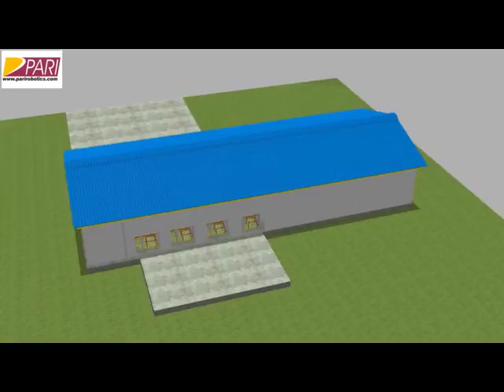Wipro PARI ASRS Application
Automated Storage & Retrieval Systems (ASRS) are increasingly being used by our customers for management of in-plant storage and warehouses. Wipro PARI is the leader in providing ASRS solutions, with a large installation base.

Here is a glimpse of the solution provided to the world's largest manufacturer of motorcycles and scooters.

The Automotive Giant used the solution to store the vehicles as they were manufactured and deliver, when required, in a high speed, compact and cost-effective manner. The Integrated Warehouse Management System (WMS) was also used to provide complete traceability of vehicles and to record storage and delivery transactions.